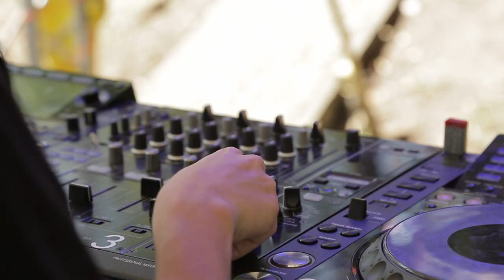El muro - Semana de la Juventud 2018 [Proyector] Telemedellín